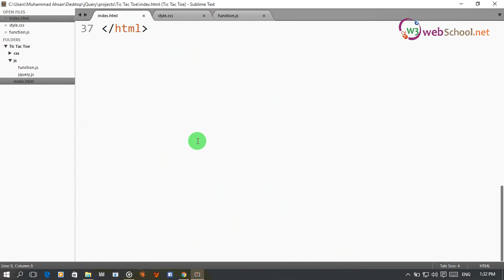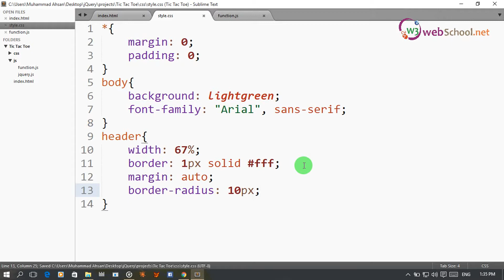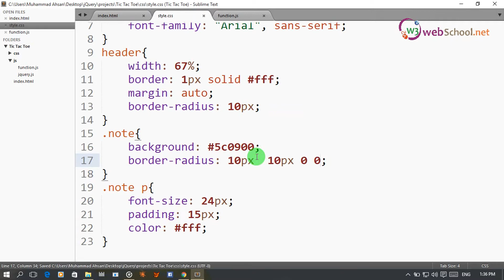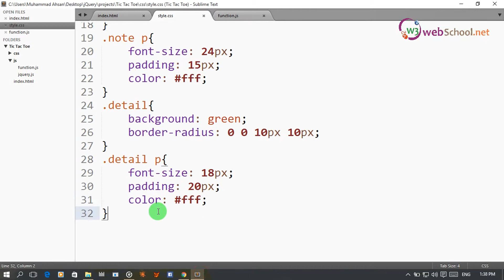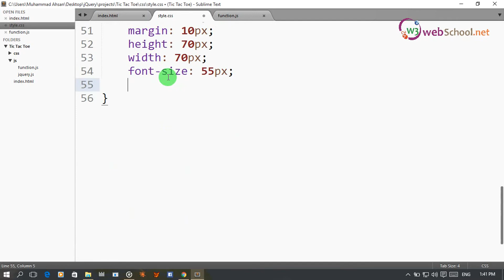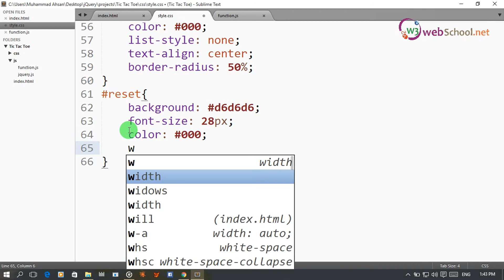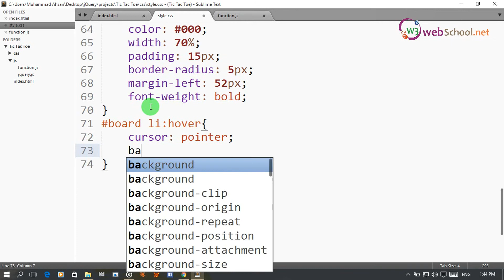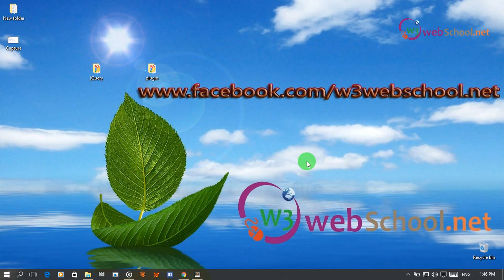72- jQuery tutorials with projects and plugins in urdu hindi project 10 Tic Tac Toe 3 of 6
jQuery with projects and plugins development
jQuery in Hindi Urdu
We are working on our 10 and last project in our jQuery video course. This project is Tic Tac Toe Game in jQuery.